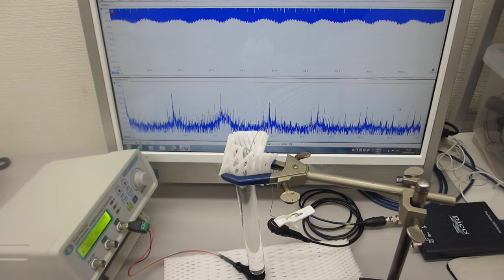表面弾性波の相互作用に関する基礎実験（超音波システム研究所 ultrasonic-labo）